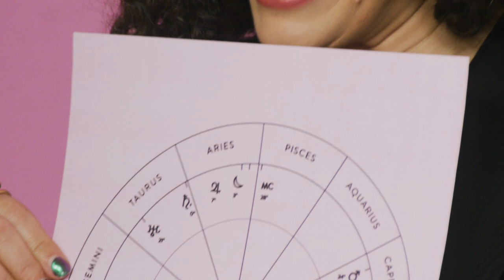Astrologer Chani Nicholas Reads Jane Fonda and Lily Tomlin's Charts | Star Power | Netflix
Renowned Astrologer and NYT best-selling author Chani Nicholas reads
the birth charts of Netflix talent. Today, she's diving deep into the
stars with Jane Fonda and Lily Tomlin of Grace and Frankie — prepare
to be shook!

Grace's announcement sparks big changes in her friendship with Frankie, while a new business idea keeps the women on their toes.